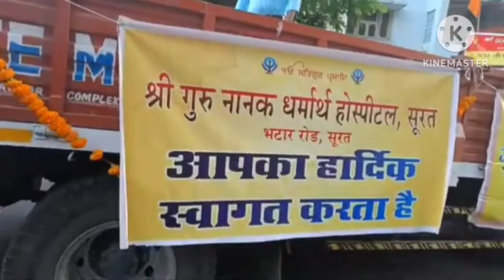Shri Guru Gobind Singh Ji Prakash Parv Procession from Shri Guru Nanak Gurdwara